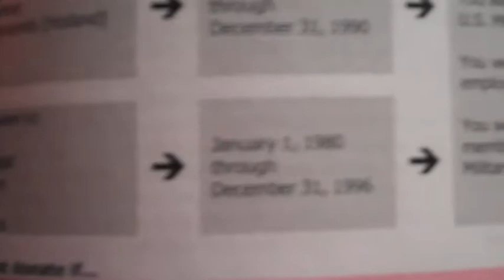ILLEGAL ALIENS CANT DONATE BLOOD!!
IF WE MADE YOU SMILE, PLEASE LIKE, SUBSCRIE and COMMENT!!!

Or shoot us an email at

A-FREAKING-MAZING intro song was written and recorded by
 valesnumberoneartist

Want to stay up to date on what we are up to?? We update often {at least once a day} on our facebook page!